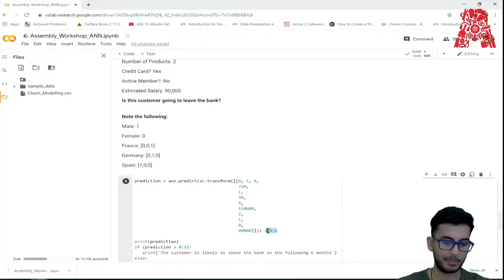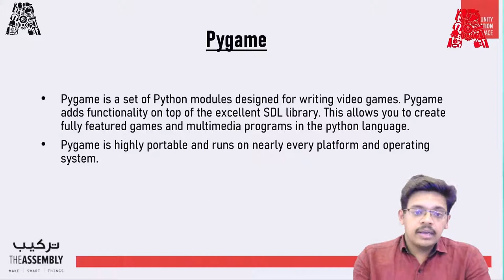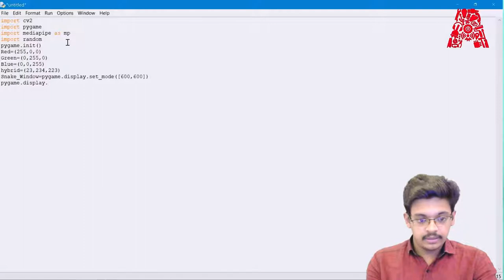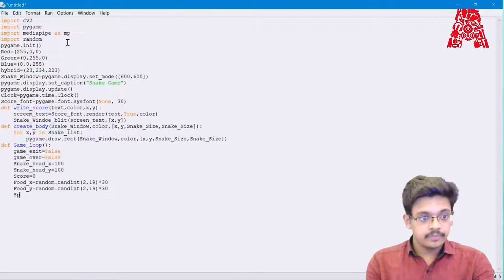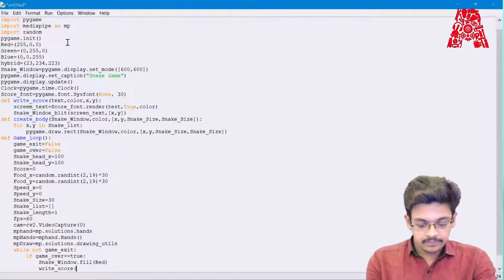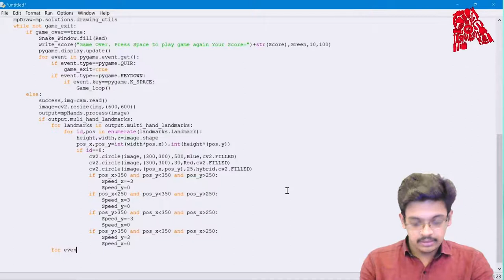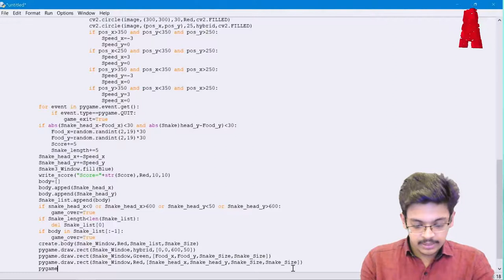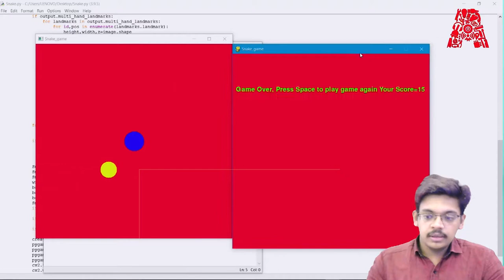Code a Gesture-Controlled Snake Game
Everyone remembers Snake, the very simple but highly addictive game that came preloaded on our old Nokia mobile phones - the objective was to maneuver a ‘snake’ (just a line of pixels that acted as its own primary obstacle and kept growing as the game went on) in a bordered plane in pursuit of items to ‘eat’ (more pixels).

In this session, we’ll show you not only how to develop the game anew in Python using Pygame, but also add a unique twist: we’ll control it solely with gestures without the need for tactile input of any sort.  To do this, we’ll build upon computer vision techniques (via OpenCV and MediaPipe) we used in earlier sessions for hand pose estimation and gesture control.